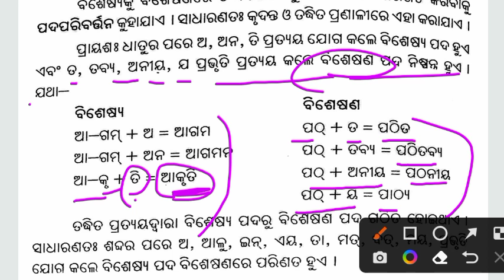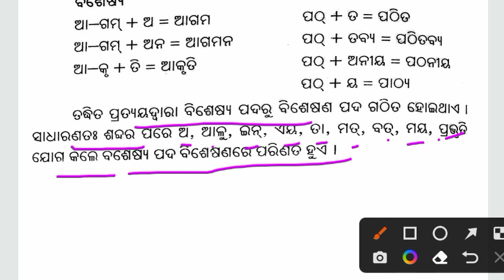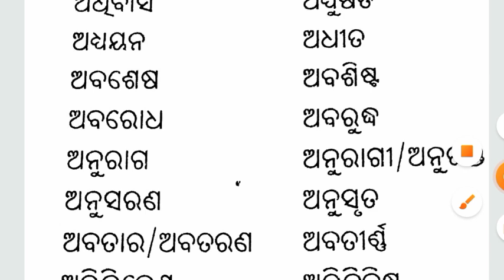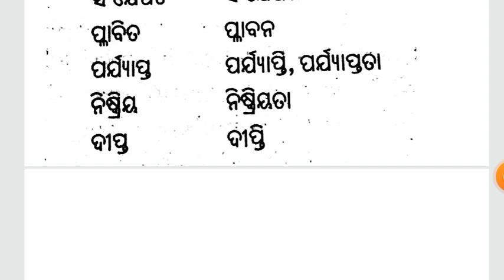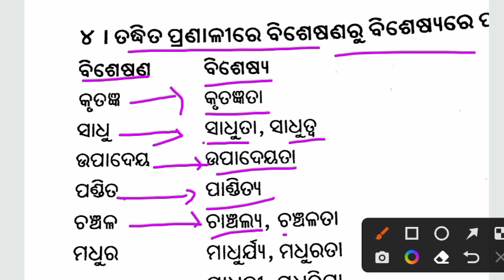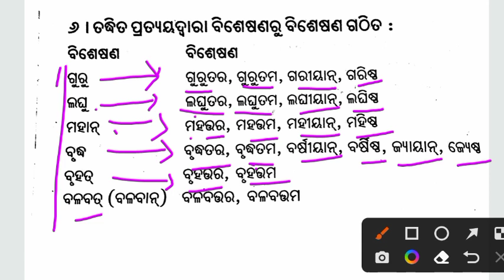Odia Grammar || ବିଶେଷ୍ୟ ରୁ ବିଶେଷଣ || bisesya ru bisesana for Traffic Constabal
OSSC Previous years odia Questions
Odia Previous years Questions for ossc exam
golap jam recipe
odia Grammar for OSSSC, opsc ASO exam